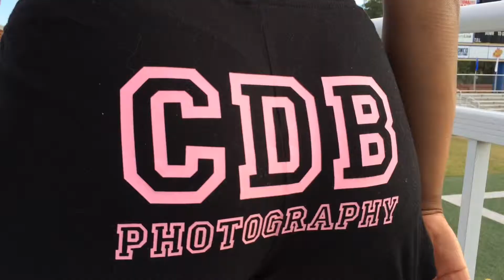CDB Photography "Behind The Scenes" Fitness Shoot w/Jaton Lewis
The official "Behind The Scenes" video of our fitness photo shoot with Jaton Lewis on October 24, 2014.   Credit for the song used goes to Pitbull feat. Christina Aguilera.